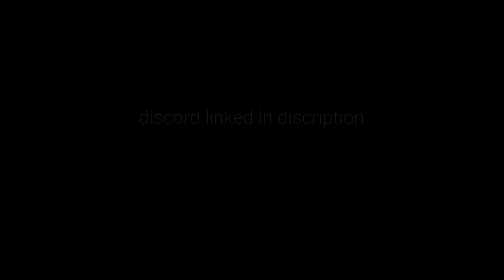I had the biggest gang war in south London 2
southlondon2 roblox sl2 I had the biggest gang war in south london 2 with lots of action pvp and wars with big gangs i had my first gang war in sl2 was super fun got wiped thooo